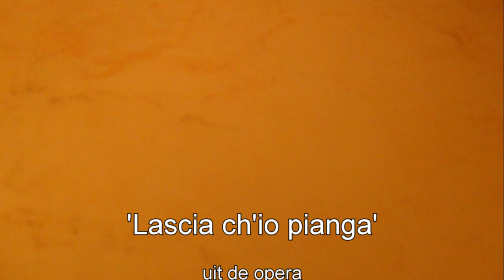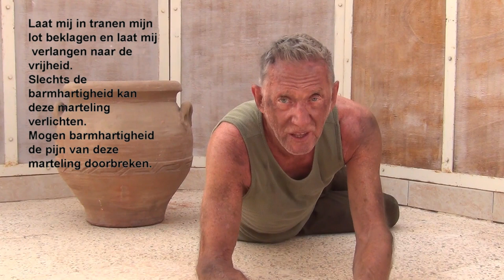lascia ch'io pianga uit de opera Rinaldo van George Frederic Handel Gerard Klamer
De opera van Georg Frideric Handel, Rinaldo, was de eerte Italiaane opera gechreven voor het Engele toneel.

Het verhaal speelt zich af in Jeruzalem aan het einde van de 11e eeuw, ten tijde van de eerste kruistochten. Aan het einde van de eerste akte zit de ridder Rinaldo bij zijn geliefde Almirena in de tuin. Plots verschijnt de boze tovenaar en ontvoert Almirena. Aan het begin van het tweede bedrijf zit Almirena in de paleistuin van haar bewaker en rouwt om haar hachelijke situatie. Almirena is weggenomen van de liefde van haar leven zonder hoop ooit te kunnen ontsnappen en kan alleen maar om genade smeken.

De aria 'lascia ch'io pianga' wordt zowel door vrouwelijke als mannelijke zangers gezongen.

Gerard Klamer